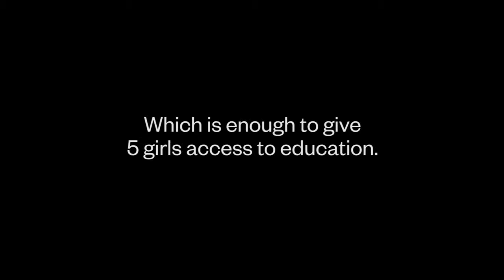Thank You Engineers Ireland, Australia & New Zealand Region